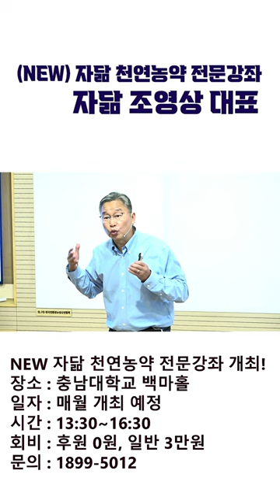내 토양의 미네랄은 이렇게 채운다! 2